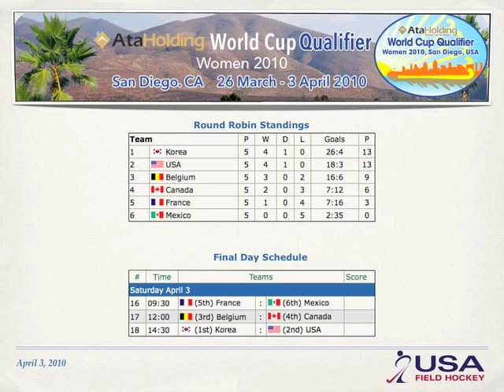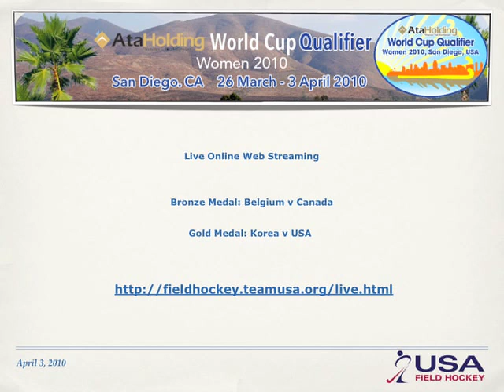AtaHolding Women's World Cup Qualifier - FINALS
PREVIEW of the AtaHolding Women's World Cup Qualifier final day!